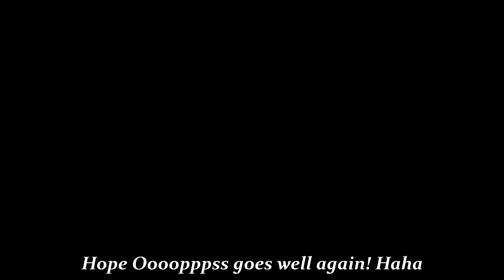War of the Visions : FFBE - Arena Hunt VS King Mont Team! Global Arena Top 200 - Evade Team Setup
High level PVP. Hunting King Mont team. Using Evade Setup.
Trying teams to counter King Mont and friends. Come up with 2B evade team.
I enjoyed every fight hope you will enjoy it too!

0:00 - Party Setup - Evade Team
0:42 - King Mont + 2B + Yuna - Slash Resist
2:51 - King Mont + 2B + Yuna - Agi Focus
5:33 - King Mont + 2B + Yuna - 1st Slot King Mont
7:58 - King Mont + 2B + Tidus - Evade/ Slash Resist Team
10:54 - King Mont + 9S + Auron - Balance Team (Elemental Advantage)
12:54 - King Mont + Yuna + Delita - Fire Duo + Support